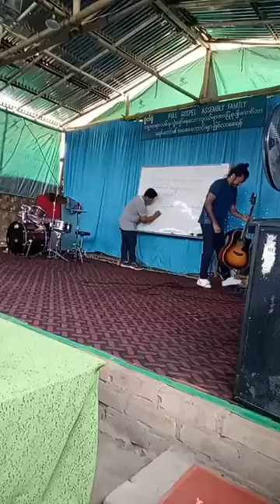အဆိုတော် နောနော(2)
crdt:original uploader